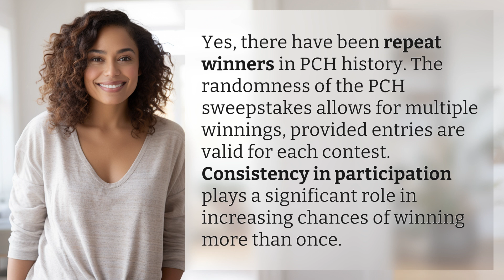Are there any repeat winners in PCH history?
Double Luck: Repeat Winners in PCH History 👉 Double Luck Winners 👉 Learn about the possibility of repeat winners in PCH history and how consistency in participation can increase your chances of winning multiple times.

Laura S. Harris (2024, June 10.) Are there any repeat winners in PCH history?
    🌐 AskAbout.video